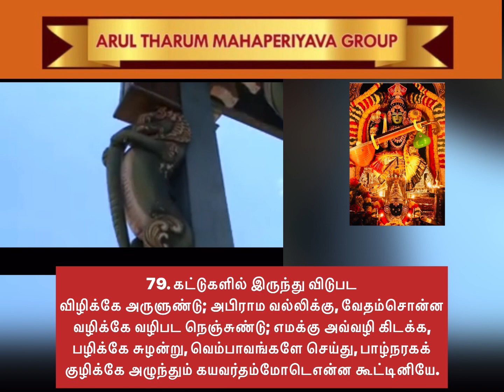79. Abhirami Andhadi கட்டுகளில் இருந்து விடுபட